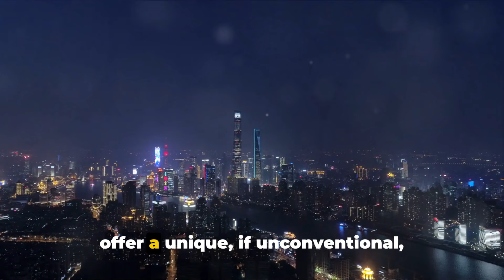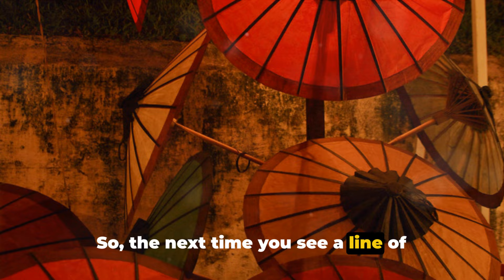Matchmaking in the Park: Inside Shanghai's Unique Marriage Markets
Step into the vibrant world of Shanghai's marriage markets, where tradition meets modernity in a captivating cultural spectacle. Picture a bustling open-air bazaar, where the currency isn't goods but the promise of companionship. Nestled in the heart of People's Park, umbrellas become more than mere protection from the elements; they transform into beacons of hope, adorned with details of eligible singles seeking love. This isn't a scene from a novel but a remarkable reality in contemporary China. While arranged marriages have long been part of Chinese heritage, Shanghai's marriage markets infuse this age-old tradition with a contemporary twist. Here, ancient customs intertwine with the dynamic rhythm of urban life, creating a tapestry of stories displayed on each umbrella – from age and height to occupation and zodiac sign. It's akin to a live dating app, where parents take the reins in the quest for matrimonial harmony, swiping left or right on behalf of their children. Join us as we delve into this extraordinary intersection of tradition, technology, and parental devotion, where love's journey takes center stage amidst the bustling streets of Shanghai.